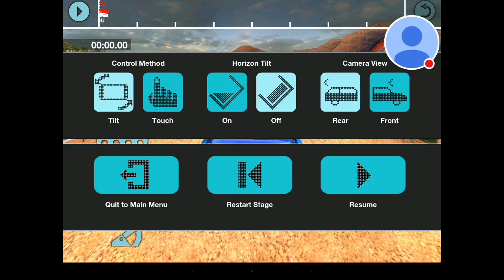Barnie Coch a Lydia yn chwarae Colin McRae Rally